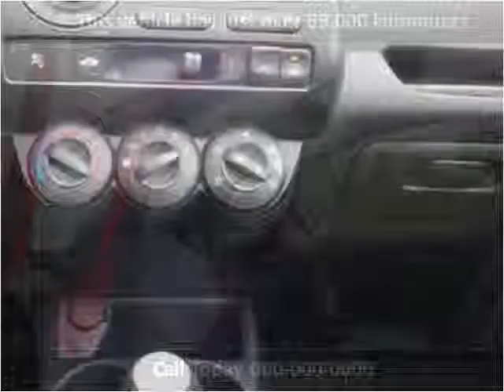2007 Honda Fit Used Cars Vancouver BC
This 2007 Honda Fit is available from Buy Car 123.